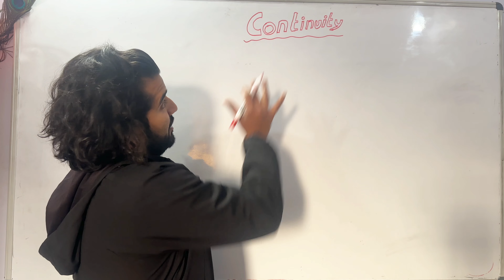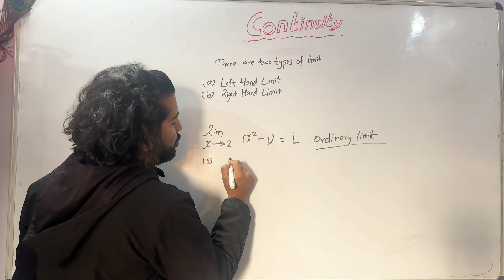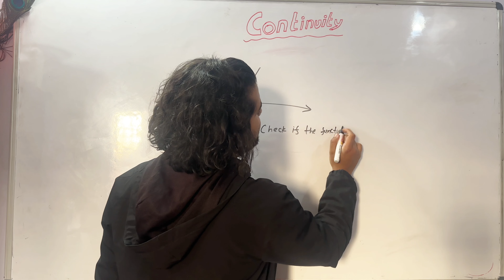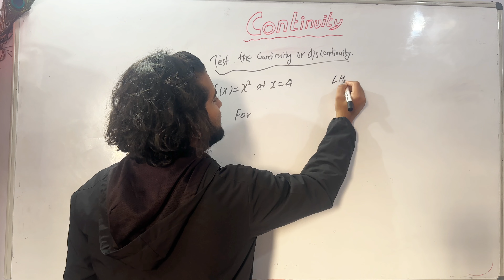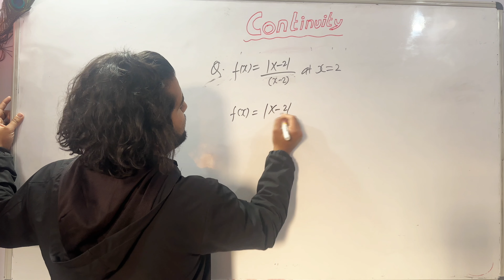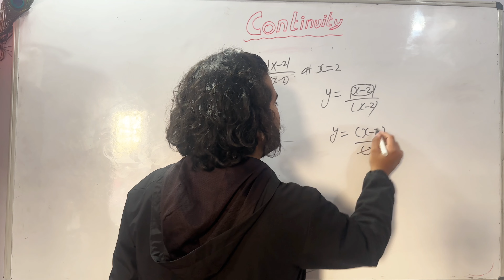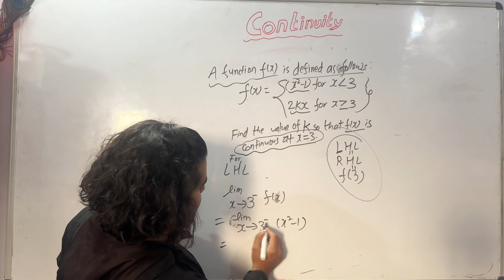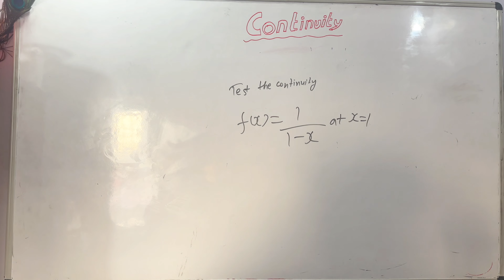CONTINUITY IN ONE SHOT || CLASS 11 || NEB